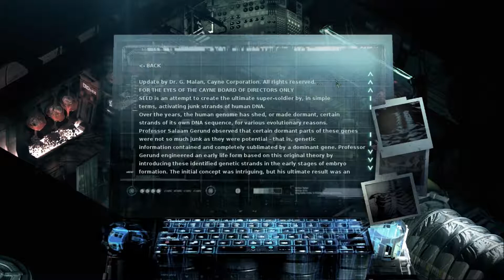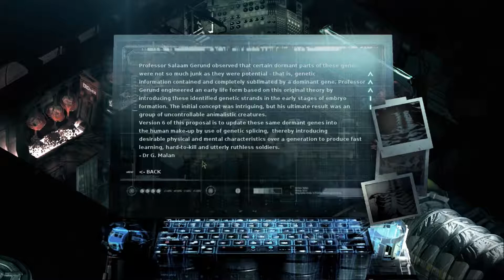STASIS - [08] - [Chapter Five - Part 1] - English Walkthrough - No Commentary